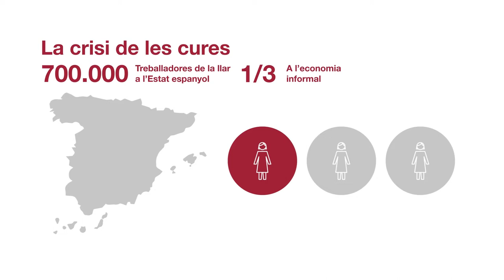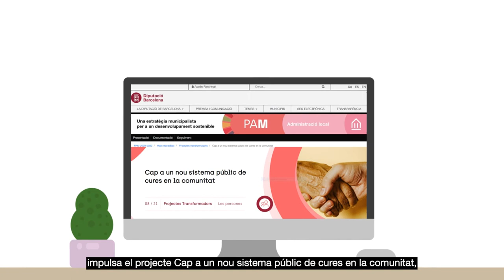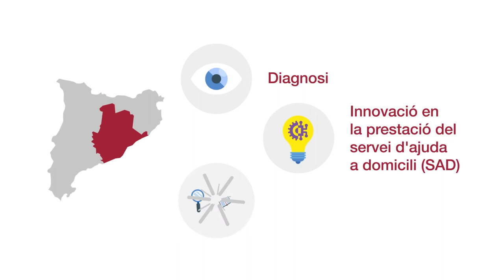Cap a un nou sistema públic de cures en la comunitat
Presentem el projecte transformador Cap a un nou sistema públic de cures en la comunitat de l’Àrea d’Igualtat i Sostenibilitat Social de la Diputació de Barcelona, que vol acompanyar els municipis i ens locals de la província de Barcelona en l’enfortiment dels serveis locals de cures, així com en el reconeixement i suport a les persones cuidadores, des de la innovació social, l’impuls de la corresponsabilitat, la dimensió comunitària i la cohesió social.